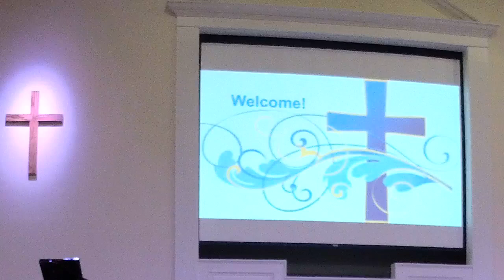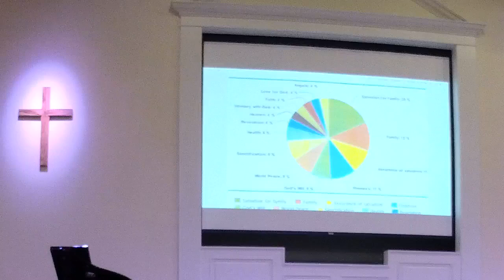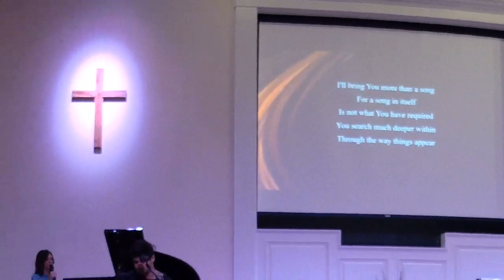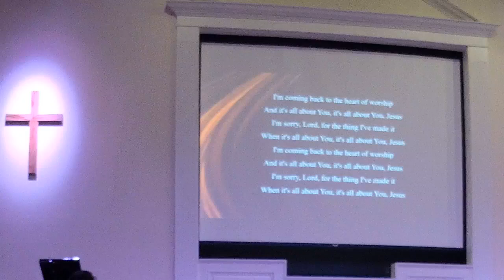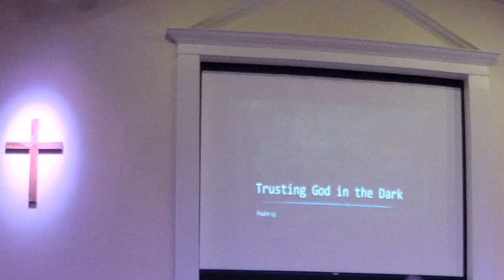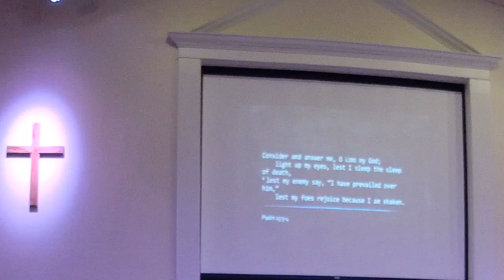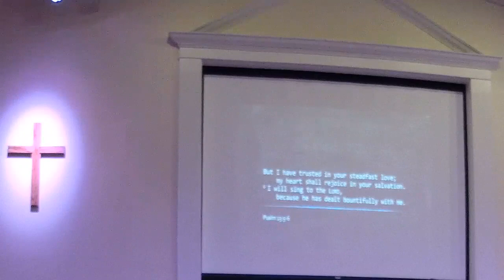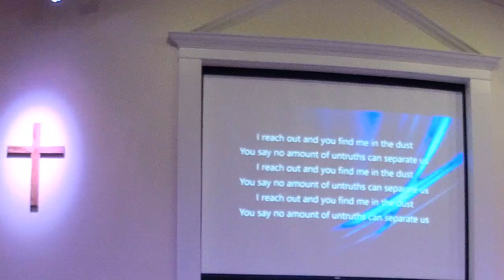Asbury Worship - Trusting God in the Dark 2/2/2020